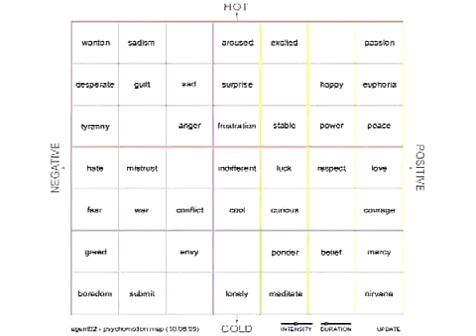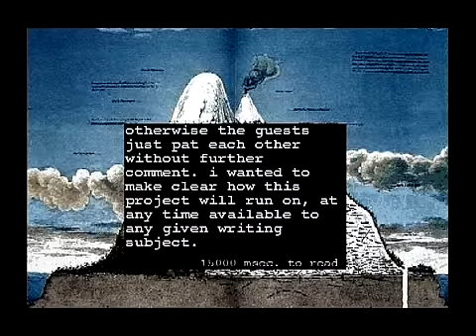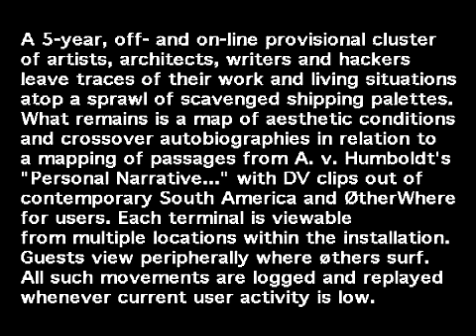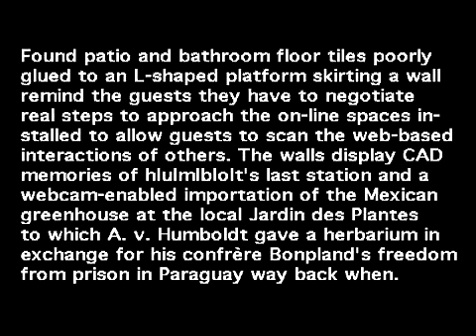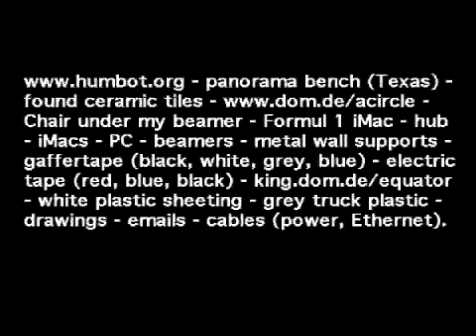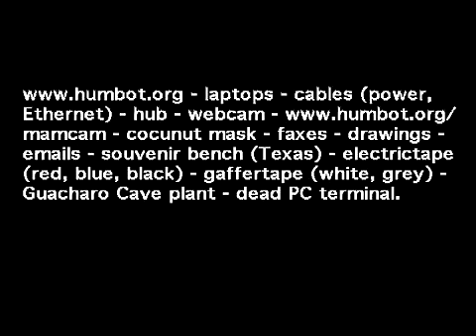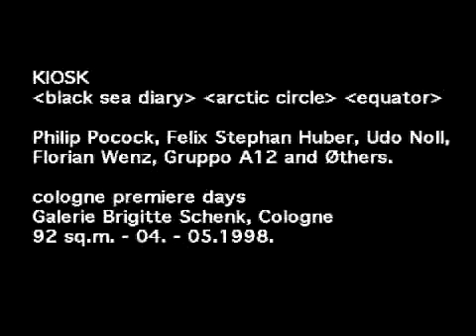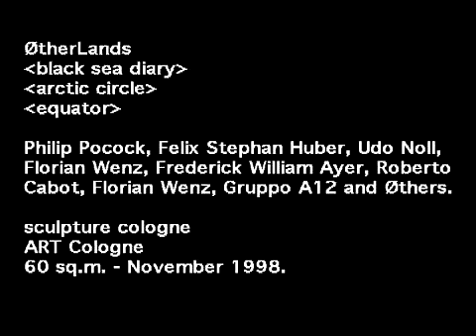Net-art collaborative installation jam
Black Sea Diary, Arctic Circle, Øtherlands, HUMBOT - proto-blog and early web 2.0 fusions with matters of and in space and autobiography mash-uped for a talk from snapshots of exhibitions at the Kiasma Museum of Contemporary Art Helsinki, Museum of Moder Art Paris, Art Cologne, Documenta X, ZKM Center for Art and Media Technology...